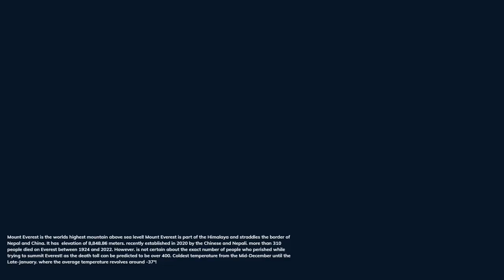TOP 5 HIGHEST MOUNTAIN IN THE WORLD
MOUNT EVEREST
Mount Everest is Earth's highest mountain above sea level, Mount Everest is part of the Himalaya and straddles the border of Nepal and China. It has  elevation of 8,848.86M recently established in 2020 by the Chinese and Nepali. more than 310 people died on Everest between 1924 and 2022. However, it is not certain about the exact number of people who perished while trying to summit Everest as the death toll can be predicted to be over 400. Coldest temperature from the Mid-December until the Late-January where the average temperature revolves around -37°C
Mount K2
 Mt K2 lies in Pakistan in the Karakoram Range of the Himalayas. at 8,611 metres (28,251 ft) above sea level, it is the second-highest mountain on Earth, after Mount Everest.K2 was considered the planet's toughest and most dangerous mountain to climb, earning the nickname “Savage Mountain. Unlike Everest, it is not possible to walk to the top. Mount K2's 8° higher latitude makes its midwinter BP similar and Temp lower than Everest's.
Kangchenjunga.
Kangchenjunga is the third highest mountain in the world, with an elevation of 8,586 m and located along the India-Nepal border in the Himalayas. Kanchenjunga is composed of rocks of Neoproterozoic (late Precambrian) to Ordovician age (i.e., about 445 million to 1 billion years old). The mountain and its glaciers receive heavy snow during the summer monsoon season and a lighter snowfall during the winter. The name Kanchenjunga is derived from four words of Tibetan origin, usually rendered Kang-chen-dzo-nga or Yang-chhen-dzö-nga and interpreted in Sikkim as the “Five Treasuries of the Great Snow.

Lhotse
Lhotse is the fourth highest mountain in the world at 8,516 metres, after Mount Everest, K2, and Kangchenjunga. The main summit is on the border between Tibet Autonomous Region of China and the Khumbu region of Nepal. The main ridge of the mountain features four distinct summits: Lhotse Main at 8,516 metres (27,940 ft) above sea level, Lhotse Middle (also known as Lhotse Central I or Lhotse East) at 8,414 m (27,605 ft), Lhotse Central II at 8,372 m (27,467 ft) and Lhotse Shar at 8,383 m (27,503 ft)

Makalu
Makalu is the fifth highest mountain in the world at 8,481 metres (27,825 ft). It is in the Mahalangur Himalayas 19 km (12 mi) southeast of Mount Everest, in Nepal. Makalu is an isolated peak in the shape of a four-sided pyramid. This mountain has two notable subsidiary peaks. Kangchungtse, or Makalu II (7,678 m) lies about three kilometres (two miles) north-northwest of the main summit. Rising about 5 km (3 mi) north-northeast of the main summit across a broad plateau. and connected to Kangchungtse